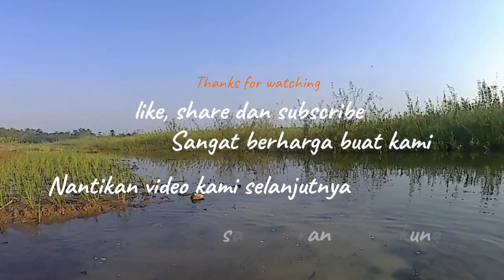CASTING GABUS DI SAWAH, TERNYATA ADA PENGHUNINYA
Mancing ikan predator seperti gabus (sneakhead) maupun jenis ikan predator lainya (giant sneakhead/toman, boncel. haruan, hampala) menggunkan umpan palsu (artifisial lure) mamberikan sensasi tersendiri.
Salahsatu sensasi teknik casting ini adalah saat lure disambar ikan, apalagi saat dihentak ikanya sampai ikutan meloncat dari dalam air seolah terbang.
Semoga walaupun bukan video lucu atau video mancing profesiaonal layaknya mancing mania, mata pancing maupun mancing liar, semoga video ini cukup menghibur.